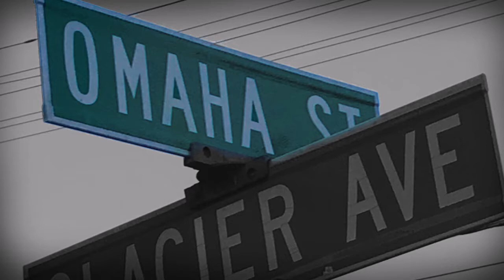Coral Hills Shooting (U.S)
On Wednesday, May 2, 2018, A double homicide investigation is underway after Dan Leake, 64, & Wilhelmina Leake, 62, were both shot multiple times & killed inside their home in Omaha Street, Coral Hills, Prince George's County, Maryland, United States of America.

Police responded to a report of the shooting at around 3:05 a.m. they discovered the victims inside suffering from multiple gunshot wounds, they were pronounced dead at the scene.

Police have now identified the victims & say the responding officers found Dan Leake, 64, & Wilhelmina Leake, 62, dead in the bedroom of their cottage-style home in the 4700 block of Omaha Street, & they had each been shot several times, “We got a call from the individuals who found the man & woman,” Prince George's County Police Department officer Cpl. Lamar Robinson said.

PGPD Homicide Unit detectives are working to identify & arrest the suspect(s) who fatally shot the couple in their home, homicide investigators do not believe the couple’s shooting was random, they added that they have no information on any suspect or motive yet, & have not ruled out the possibility of a murder-suicide, “Investigators are trying to comb through all the evidence they possibly can,” Cpl. Lamar Robinson said.

A flatbed truck removed a car with D.C. license plates from the scene shortly before 6 a.m.

The murder of the couple inside their home has left neighbors struggling with emotion & mystified about what the motive for the shocking crime might be, "Who would do this? It's too much for me, they were great people," said Charles L. Brown Jr. who has lived across the street from the Leakes for more than 20 years.

Dan Leake was a recently-retired foreman mechanic for DC's Fire/EMS service, he was 64, his wife Wilhelmina, 62, was wrapping up her career as a federal worker, Mr. Leake, a skilled mechanic, was known to fix cars for needy neighbors, he was also a musician who played drums, he had recently volunteered to help with a church music program, according to Mr. Brown, the Leakes have lived in the home since at least 1995 & were beloved in the community, they were remembered for hosting big cookouts & being happy, helpful to neighbors & outgoing.

Investigators are working to establish a motive and identify suspect(s).

Callers wishing to remain anonymous may call Crime Solvers at 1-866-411-TIPS (8477), or go or use the “P3 Tips” mobile app (search “P3 Tips” in the Apple Store or Google Play to download the app onto your mobile device.)